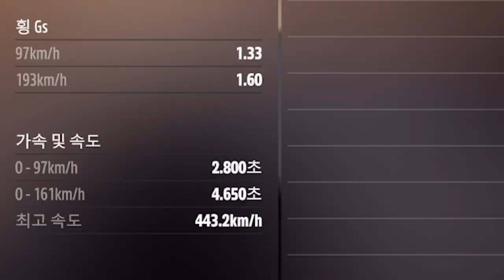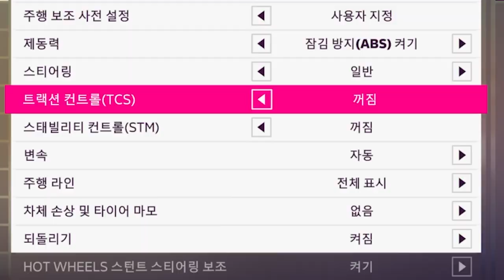광란의 질주 적발 "코닉세그 아제라 RS 리뷰"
포르자 호라이즌5 코닉세그 아제라 RS 리뷰